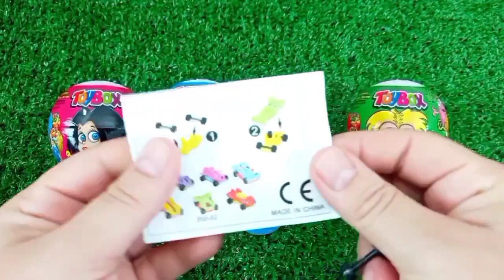Rainbow Satisfying Video | DIY How To Make Lollipop Candy Paw Patrol Fruits Cutting ASMR